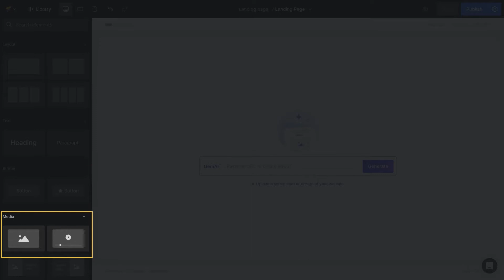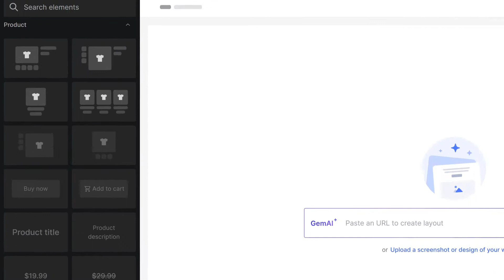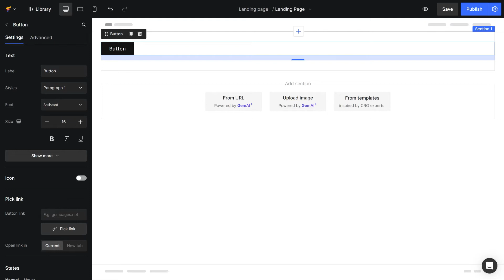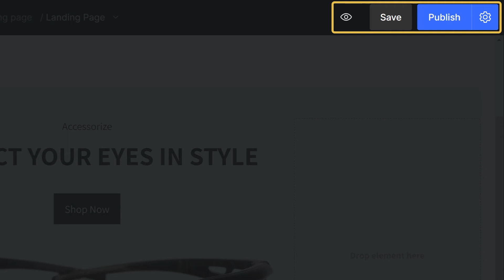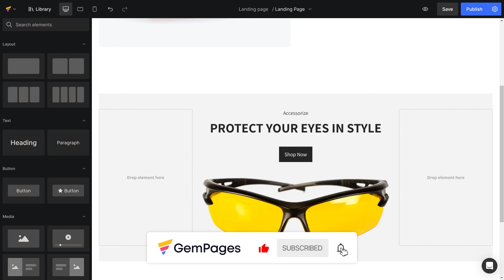GemPages v7 Editor Introduction | GemPages 101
In this first video, we will walk you through the main upgraded functions of GemPages v7 that might blow your mind!
Get a clear overview of the new interface, improved elements, and how the GemPages v7 Editor helps you build Shopify pages more smoothly.

⭐️ TIMESTAMP:
0:00 – Opening
0:25 – Background Overview
0:44 – User Interface Element Introduction
3:05 – Demo: Create Your First Section with the GemPages v7 Editor

GemPages Drag & Drop Page Builder on Shopify

Subtitle available in English